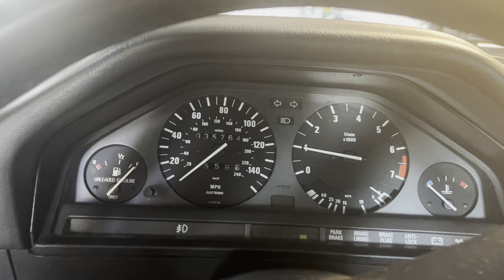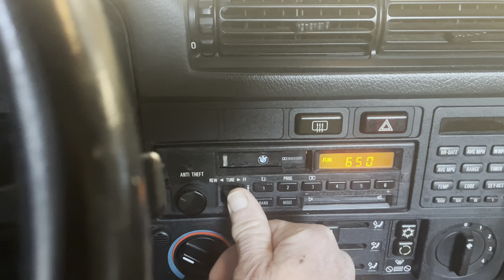Cold start with radio and A/C turned on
Cold start, radio, antenna, A/C works